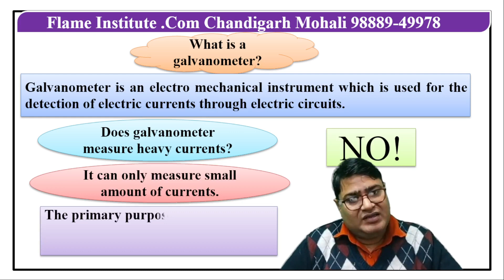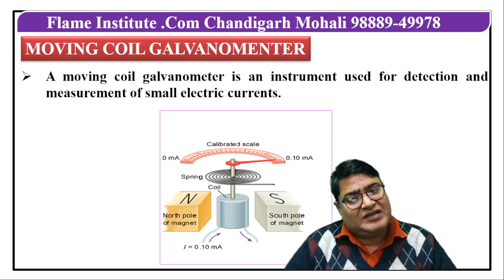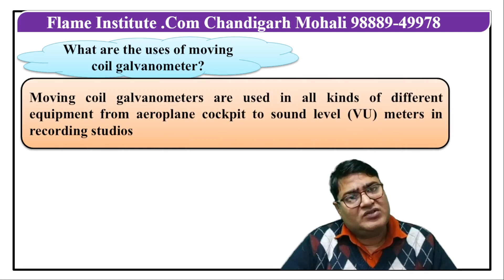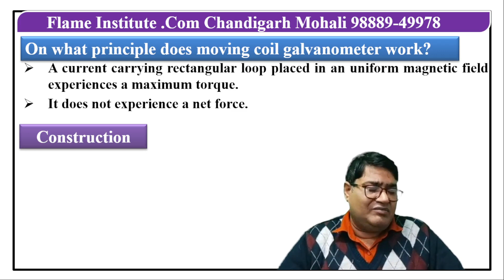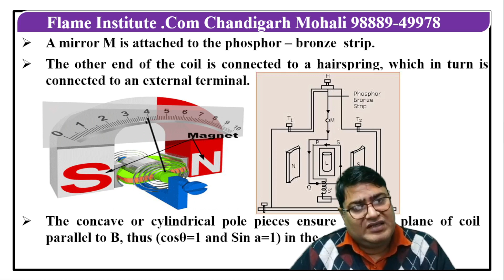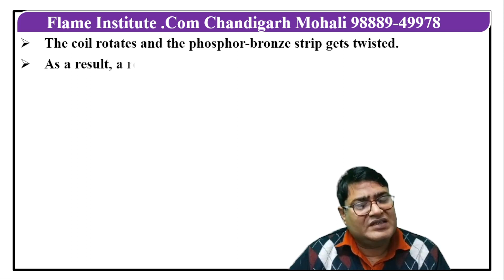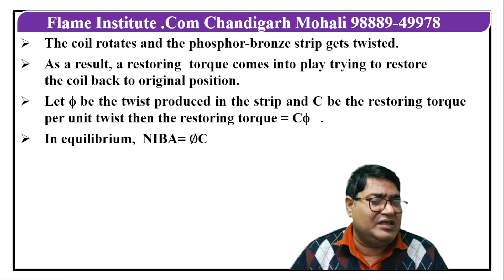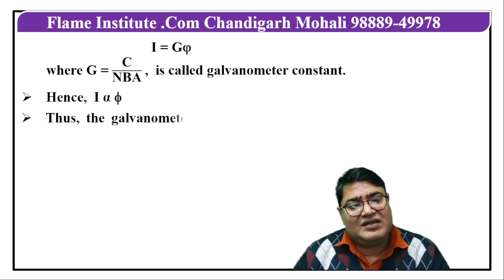What is Moving coil Galvanometer?